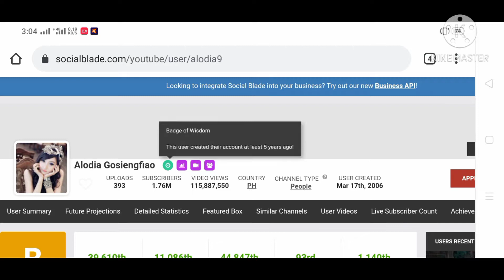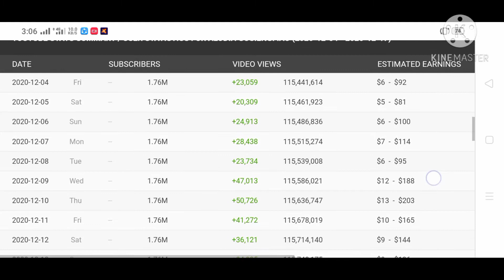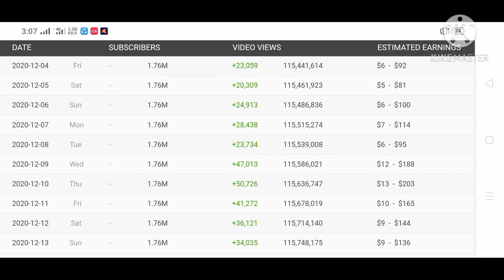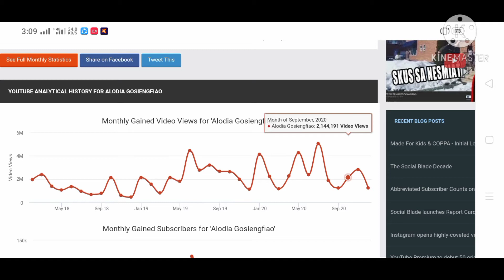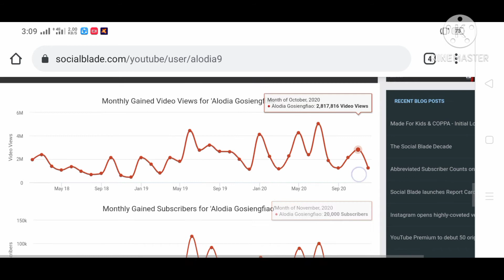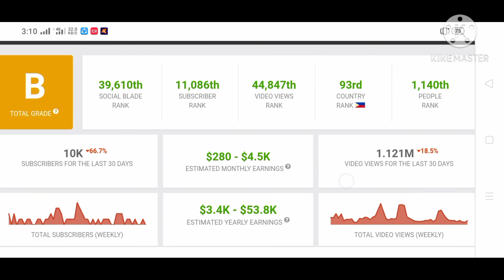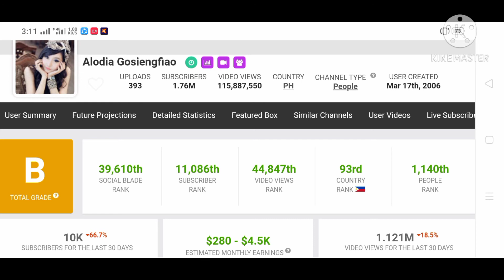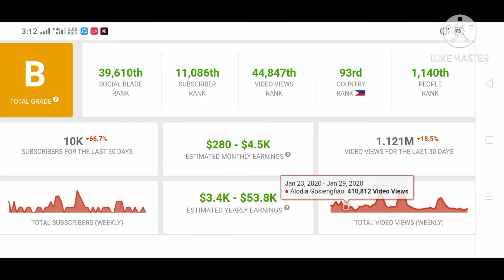ALODIA GOSIENGFIAO Latest, Youtube Salary! Magkano ang estimated youtube Sahod?|Channel Insight.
IMAGE: CTTO

this video is made to inspire small youtuber like me and to all new begginer on youtube...this is only estimated possible earning or not..